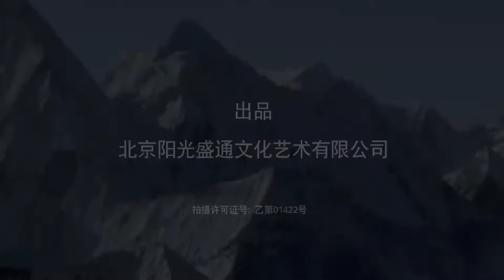MULTISUB《承君欢》18：土匪寻仙途中掳走圣女，二人合力斩妖除魔上演千古绝恋（《长相思》《承欢记》杨紫、《仙剑三》《繁华》胡歌）❤️华语甜剧社